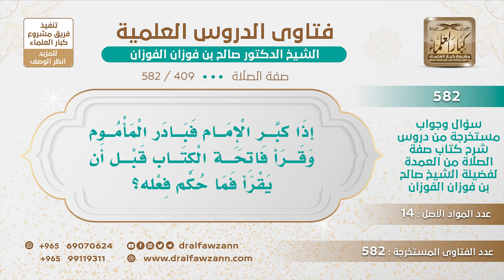[409 -582] ما حكم قراءة المأموم للفاتحة قبل قراءة الإمام للفاتحة؟ - الشيخ صالح الفوزان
-"السؤال: إذا كبَّر الإمام فبادر المأموم وقرأ فاتحة الكتاب قبل أن يقرأ فما حكم فعله؟
الجَوَابُ: لا بأس بذلك، يقرأها في سكتات الإمام التي قبل الفاتحة والتي بعدها والتي قبل الركوع.
للاشتراك في قناة الشيخ صالح الفوزان
سؤال وجواب من شرح صفة الصلاة ( 582 ) مقطع

للاستفسار والإقتراحات والدعم
رئيس الفريق
لمشروع كبار العلماء